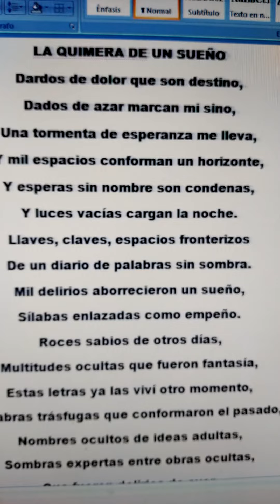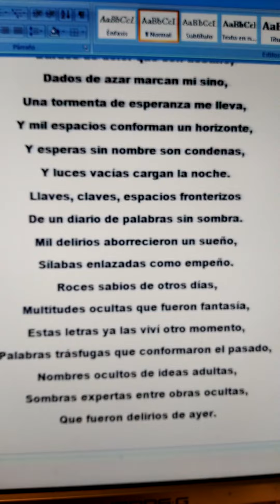poesía literatura verso canción texto Miguel de Asén generador de sonetos de Asén en español (5)